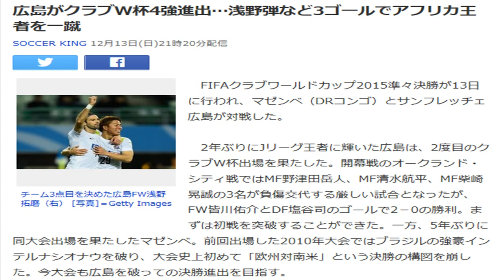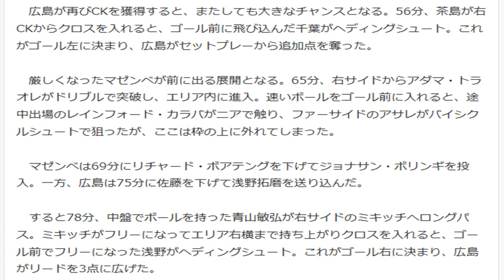広島がクラブW杯4強進出…浅野弾など3ゴールでアフリカ王者を一蹴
【関連動画】

・【ハイライト】サンフレッチェ広島×ガンバ大阪「2015 Jリーグチャンピオンシップ 決勝 第2戦」

・【ハイライト】ガンバ大阪×サンフレッチェ広島「2015 Jリーグチャンピオンシップ 決勝 第1戦」

・[Jリーグチャンピオンシップ 決勝 2015] ガンバ大阪vsサンフレッチェ広島 後半戦（神試合）

・【祝優勝】ハイライト 2015 J1 CS 決勝 2nd サンフレッチェ広島 vs ガンバ大阪【サッカー】

・●柏好文の決勝ゴールでサンフレッチェ広島がガンバ大阪に逆転勝ち! JリーグCS第1戦

・【ハイライト】清水エスパルス×サンフレッチェ広島「J1リーグ 2nd 第12節」

・【ハイライト】ガンバ大阪×サンフレッチェ広島「J1リーグ 2nd 第16節」

サンフレッチェ広島 フォーメーション
サンフレッチェ広島 ファンレター
サンフレッチェ広島 双子
サンフレッチェ広島 facebook
サンフレッチェ広島 福山
サンフレッチェ広島 ファン感謝デー
サンフレッチェ広島 ファンクラブ
サンフレッチェ広島 ファンレター宛先
サンフレッチェ広島 ファンサービス
サンフレッチェ広島 評価
サンフレッチェ広島 広島経済大学
サンフレッチェ広島 人文字
サンフレッチェ広島 平繁
サンフレッチェ広島 広島市長
サンフレッチェ広島 批判
サンフレッチェ広島 評判
サンフレッチェ広島 平田
サンフレッチェ広島 広島ナイト
サンフレッチェ広島 強い
サンフレッチェ広島 強さ
サンフレッチェ広島 強い理由
サンフレッチェ広島 つまらない
サンフレッチェ広島 tシャツ
サンフレッチェ広島 釣り
サンフレッチェ広島 通訳
サンフレッチェ広島 辻尾
サンフレッチェ広島 クラブハウス
サンフレッチェ広島 熊
サンフレッチェ広島 クラブワールドカップ
サンフレッチェ広島 クラブw杯
サンフレッチェ広島 クラブ
サンフレッチェ広島 久保
サンフレッチェ広島 クラブワールド
サンフレッチェ広島 熊害
サンフレッチェ広島 くにびき
サンフレッチェ広島 野津田
サンフレッチェ広島 残り試合
サンフレッチェ広島 ノジュンユン
サンフレッチェ広島 呪い
サンフレッチェ広島 脳震盪
サンフレッチェ広島 ウイイレ 能力
サンフレッチェ広島 なぜ強い
サンフレッチェ広島 名古屋グランパス
サンフレッチェ広島 ナイキ
サンフレッチェ広島 名前の由来
サンフレッチェ広島 ナビスコ
サンフレッチェ広島 名古屋
サンフレッチェ広島 なんj
サンフレッチェ広島 中島浩司
サンフレッチェ広島 生放送